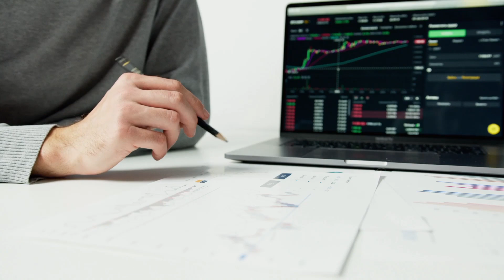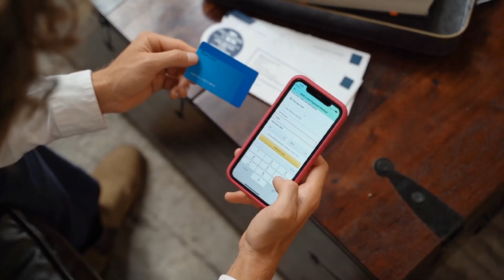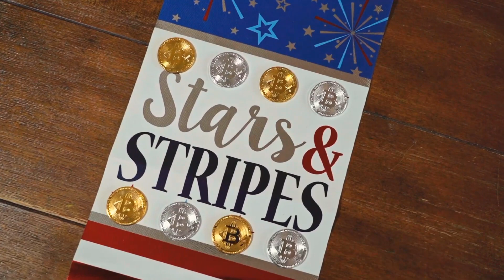투자와 투기 차이는 무엇일까요?